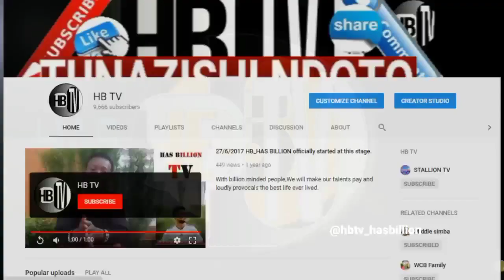RAYVANNY ajigamba mbele ya hawa - "TUMEZALIWA KUFANYA HITS TU" | VIDEO